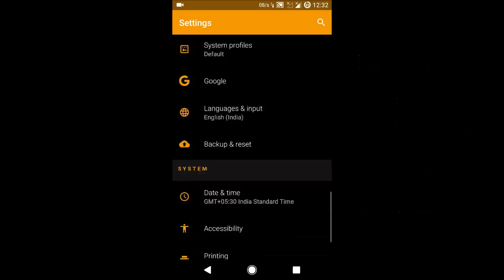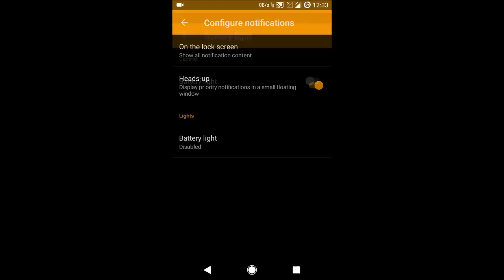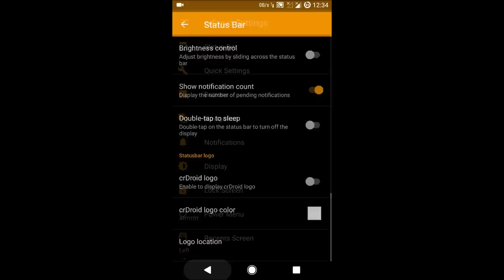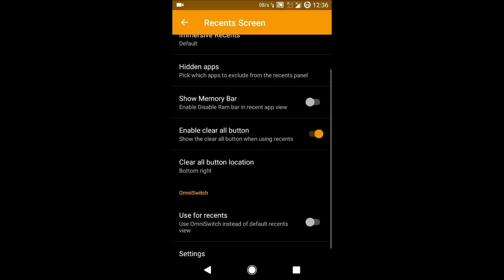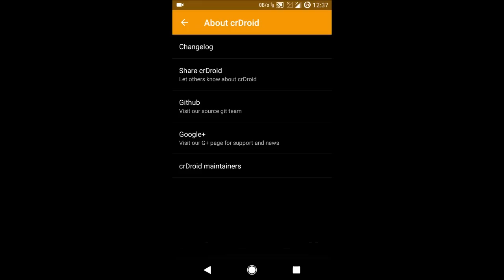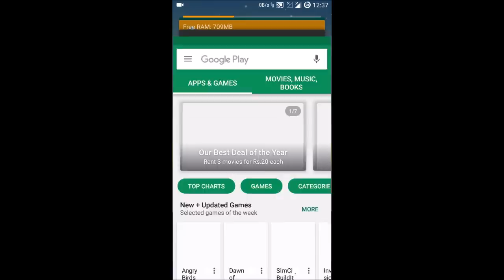crDroid v.1.8 (nougat 7.1.1) (Lineageos based)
Hiii guyz here is another rom review...
this time i am having 'crDroid' with me on my moto g 2015...
rom is very stable having lots of customisations in it...
so go and definitely check it out...